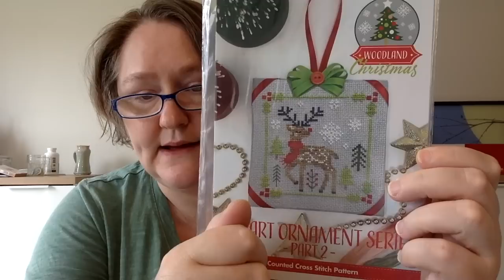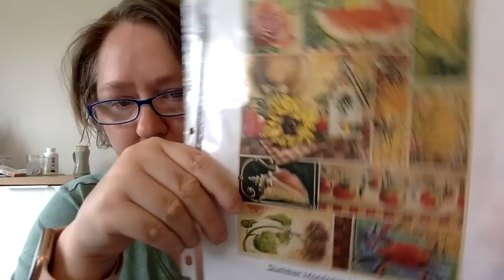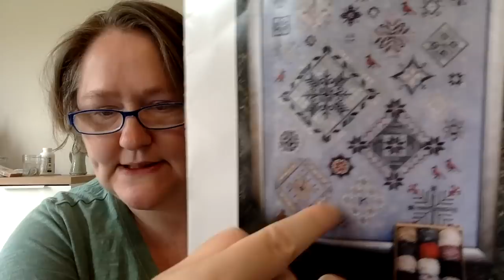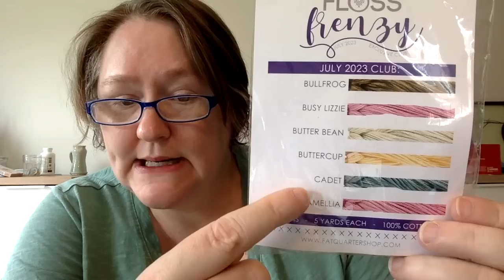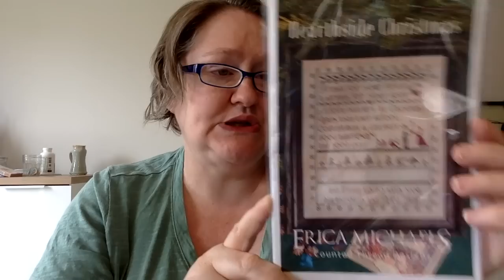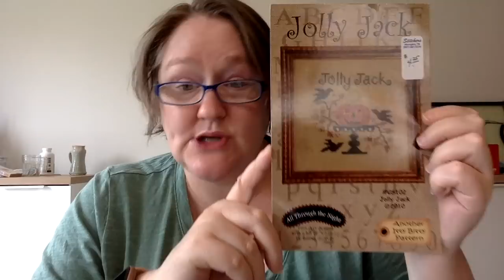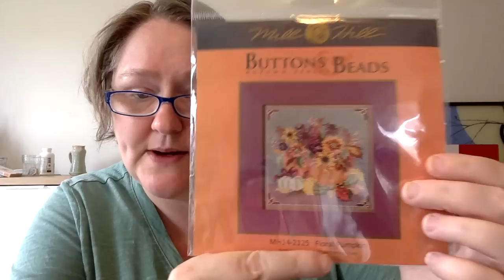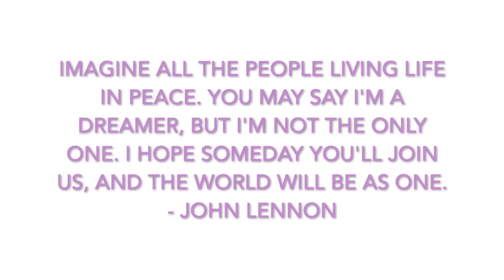Flosstube 185: Gearing Up for Fall Stitching